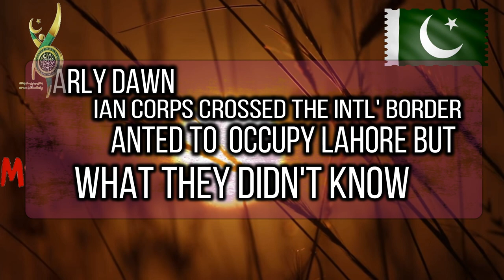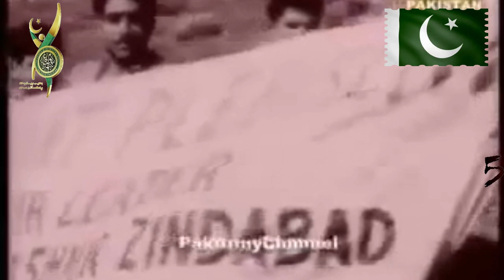Tribute to the martyrs of 6th September 1965 - Shukriya Pakistan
We have tried to pay a little tribute to our national heroes. It is only due to their sacrifices, we are living in this great nation.

Can make customize videos at affordable rates